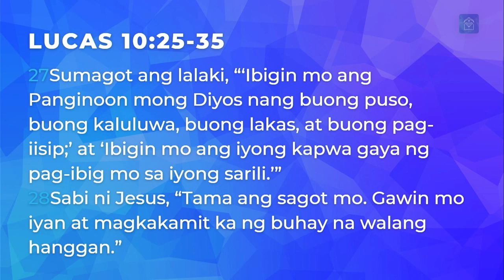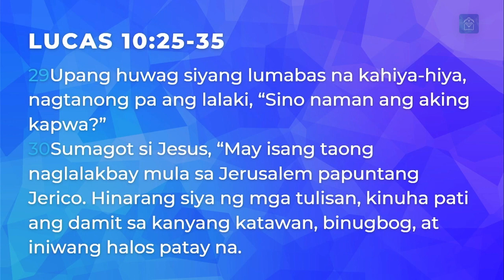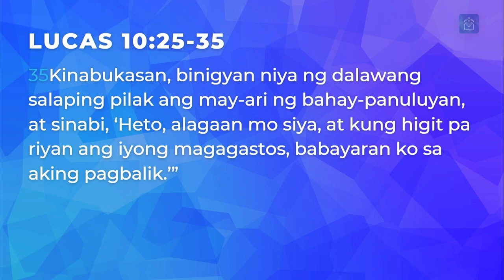Message: Compassion (Ptr. Roger Bumagat)